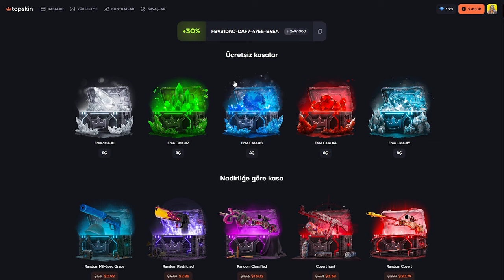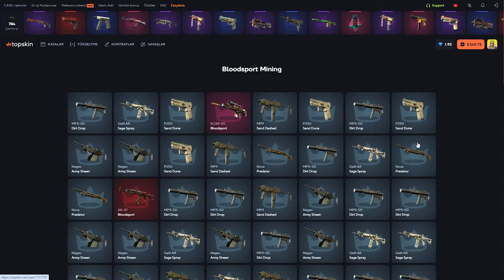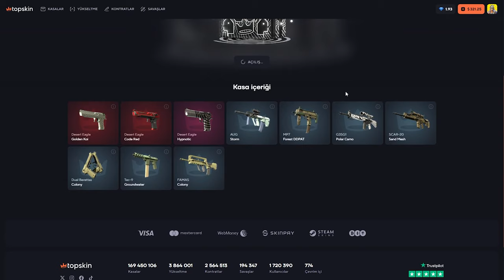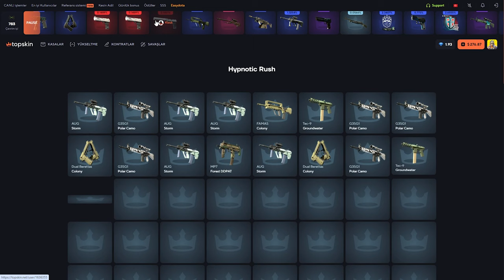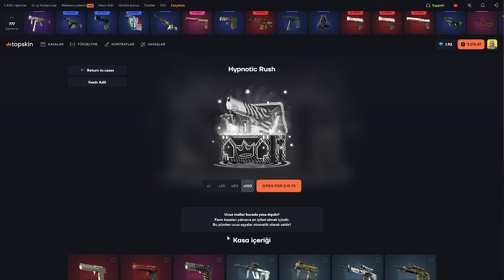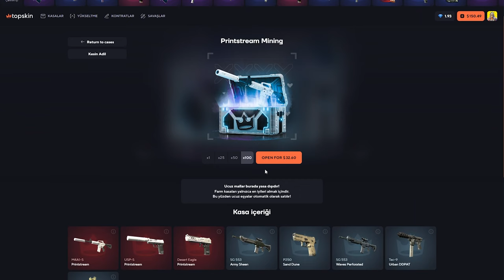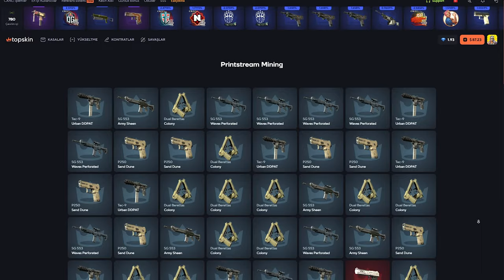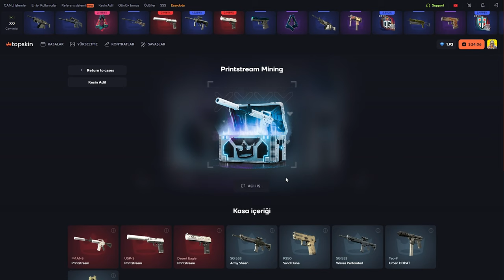HIRSIMI ALDIM! | TopSkin Promo Code: Baruji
Konuşma metni